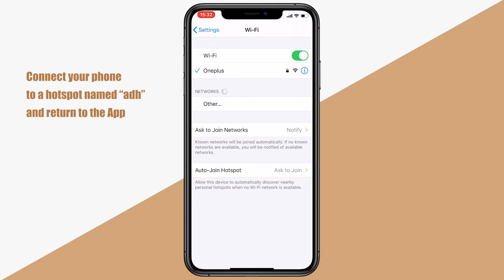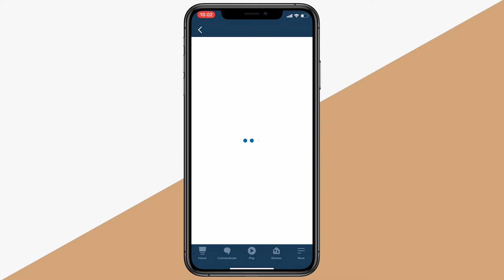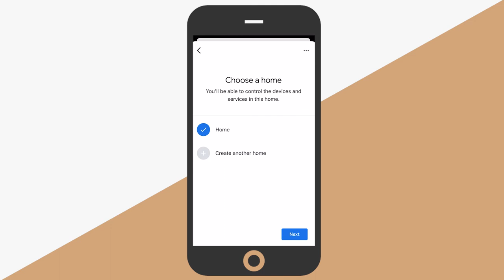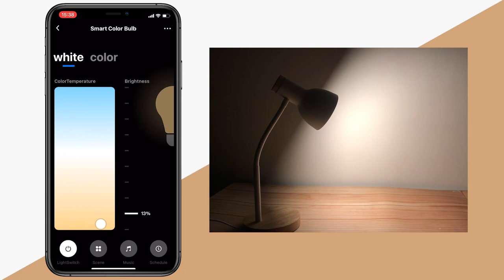How to set up a ColorDancer smart music bulb?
music bulb#colordancer

This video is about how to set up a ColorDancer smart music bulb.

This product is only available in the UK.